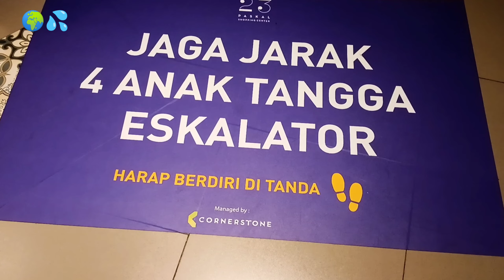MALL PASKAL BANDUNG - PART # 5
ONE OF BIGGEST SHOPPING CENTER IN BANDUNG INDONESIA || AUGUST 2022

MOST OF PEOPLE WHO VISIT BANDUNG WILL ALWAYS ALWAYS TAKE THE OPPORTUNITY TO SHOPPING HERE

A VERY COMPLETE PLACE TO GET A VARIETY OF HOUSEHOLD NEEDS, CLOTHING AND FOOD